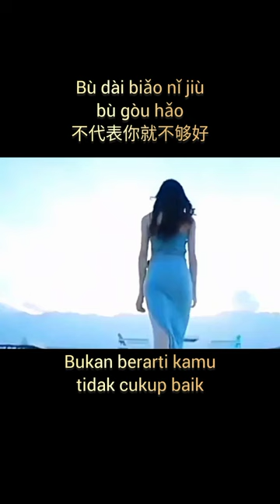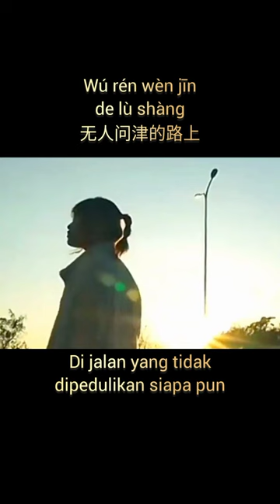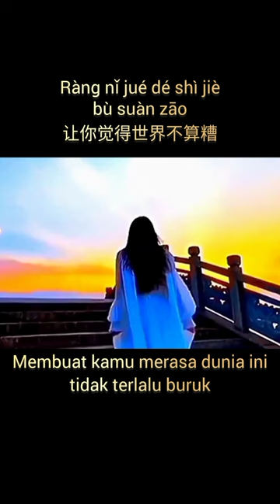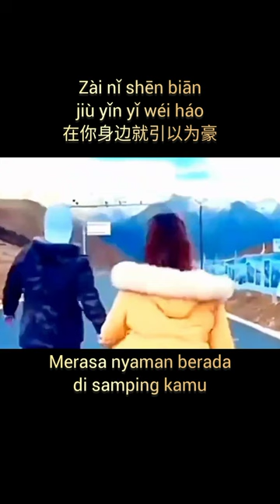[MV+Sub Indo] Zong Hui You Ren 总会有人 (Selalu Akan Ada Seseorang) By : Xiang Si Si 向思思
Song title :
Zong Hui You Ren
总会有人
(Selalu Akan Ada Seseorang)

By :
Xiang Si Si
向思思